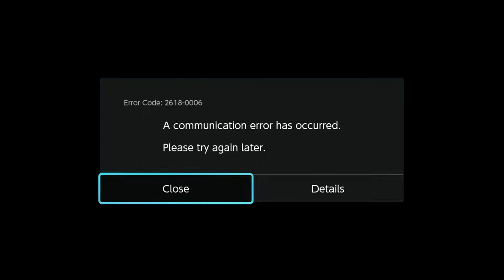SKDale (Garchomp) vs Zanillite (Blastoise) Pokken at Legendary Wolf Games 10/23/18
SKDale (Garchomp) vs Zanillite (Blastoise)
Pokken at Legendary Wolf Games 10/23/18